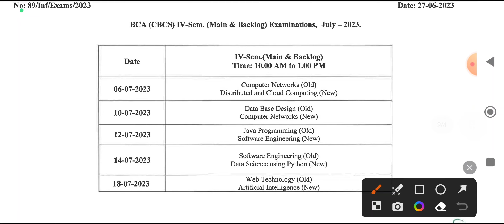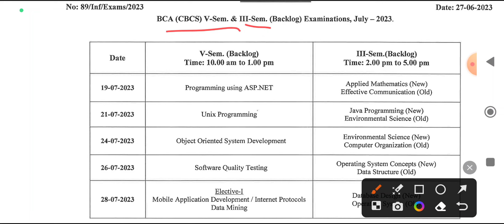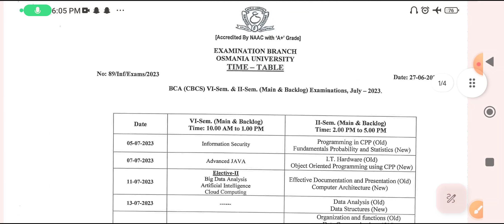BCA EXAMS TIME TABLE | OU UG EXAMS JULY 2023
BCA EXAMS TIME TABLE
OU UG EXAMS JULY 2023

Give your Valuable suggestions in Comment section